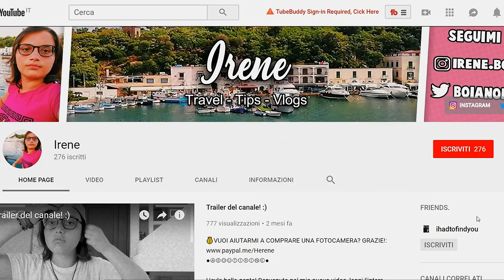IO NON HO PAROLE... 😭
Eh già io non ho parole! Vi starete chiedendo il perchè di questa frase... bene allora vi converrà guardare il video perchè non ne posso più.

⇢Attrezzatura video:
⋆Camera: Huawei P20 Lite
⋆Editing: Sony Vegas Pro 15
⋆Miniature: Photoshop CC

ALTRI TAG:
Aggiornamenti, news, sfiga, scuola, vlog,